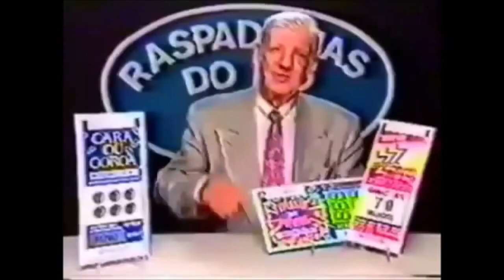Minecraft - Fui Explorar a Caverna e olha no que deu #13 Felipe Sobrevivendo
▬▬▬▬▬▬▬▬▬ஜ۩۞۩ஜ▬▬▬▬▬▬▬▬▬▬
Mais Informações Logo a Baixo
▬▬▬▬▬▬▬▬▬ஜ۩۞۩ஜ▬▬▬▬▬▬▬▬▬▬